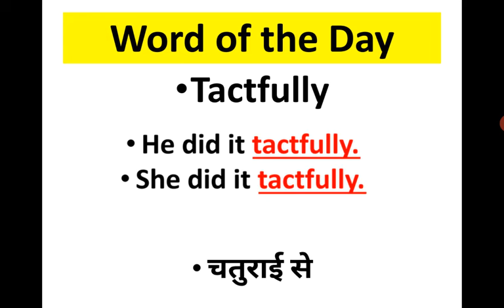Learn English Speaking Series in Less than 1 Minute| 1 मिनट में अग्रेजी सीखें रोज| Shorts| Education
मेरे अनुसार अंग्रेजी विश्व की सबसे आसान भाषा है तो यदि आप भी मेरे साथ 1 मिनट से भी कम समय में रोज अंग्रेजी सीखना चाहते हैं तो चैनल को लाइक शेयर और सब्सक्राइब कर दें ताकि इसी प्रकार के एजुकेशनल शॉर्ट वीडियोस आप तक पहुंच सके।

यदि आप 1 मिनट का समय अपनी अंग्रेजी सुधारने के लिए दे सकते हैं तो मेरा विश्वास है कि आप भी कुछ समय के बाद कहेंगे कि सच में अंग्रेजी विश्व की सबसे आसानी से सीखी जा सकने वाली भाषा है।

कृपया वीडियो को बच्चों छात्रों अभिभावकों को अपने मित्रों के साथ जरूर साझा करें।